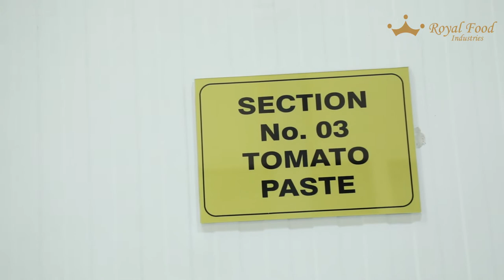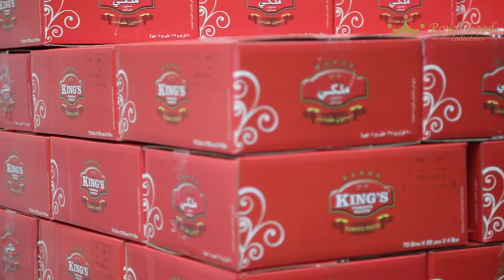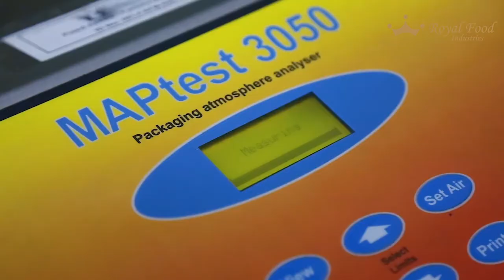Royal Food Industries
With the aim of conducting trading activities that involve FMCG and Instant Powdered Juice products, TRANSCO Group was founded in the year of 2003 to meet both customer and consumer demand, especially for clients based in the U.K, E.U, Middle-East, and East, Central, and Northern Africa regions.

In order to execute this strategy, the founder and CEO Mr. Roble Elmi first introduced trading and distribution company TRANCO Trading LLC. He then continued to establish a food manufacturing facility Royal Food Industries located in Ras Al-Khaimah. Both companies are based in the United Arab Emirates respectively.